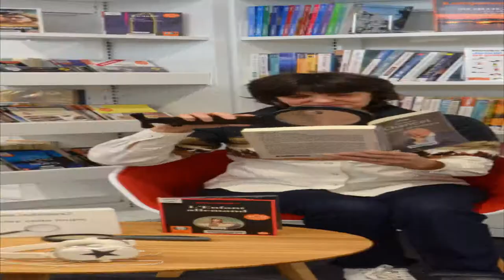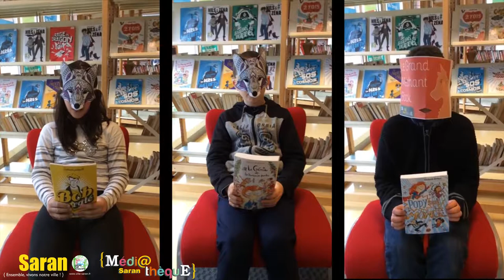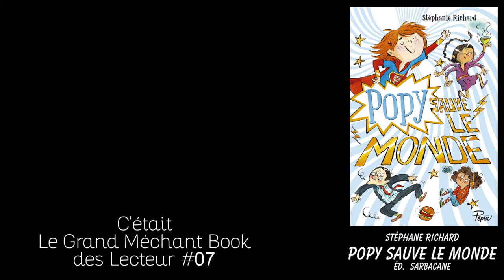Grand Méchant Book des Lecteurs #07 - Romanjoie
Cette semaine, 3 élèves du club de lecture Romanjoie du Collège Montjoie de Saran vous proposent de découvrir 3 romans pour ados : Popy sauve le monde, Bob le raté et Le Génie de la lampe de poche.